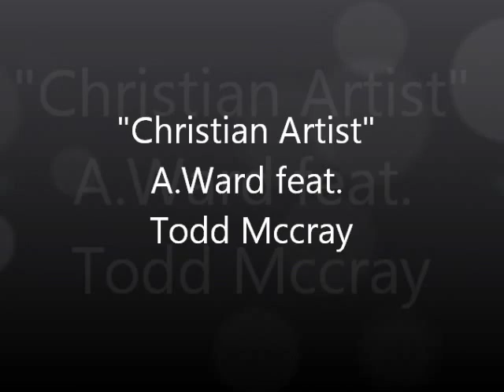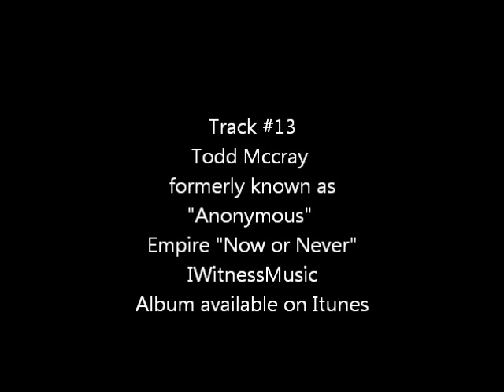"Christian Artist" A.Ward feat. Todd Mccray (From the EMPIRE's Album "Now or Never")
Follow on Twitter: @award865 @iwitnessmusic816